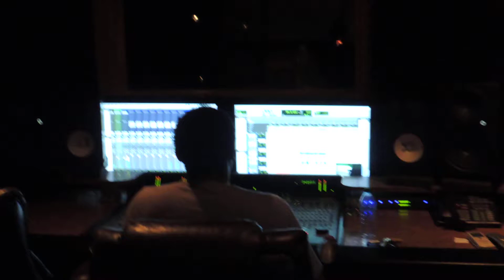Sneak Peek - Bullcity Maniac II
Be on the look out for my next mixtape coming 7/7... Check out the liveinthedormroom series while you here